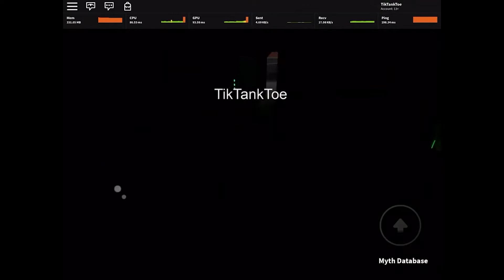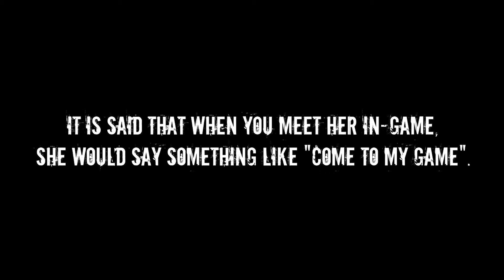The 5 CRAZIEST myths in Roblox!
Welcome to Roblox Optimum! In this video you will discover the top 5 craziest myths in Roblox! Enter the mysterious world within your favorite game!